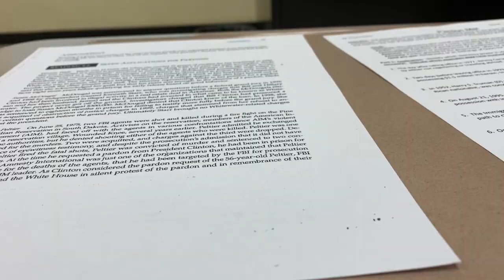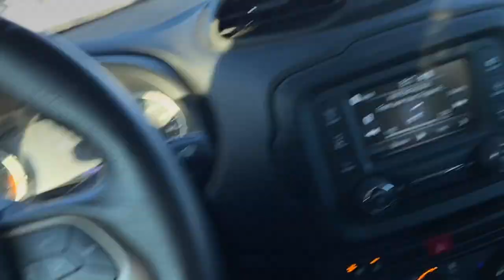week in the life *senior year*